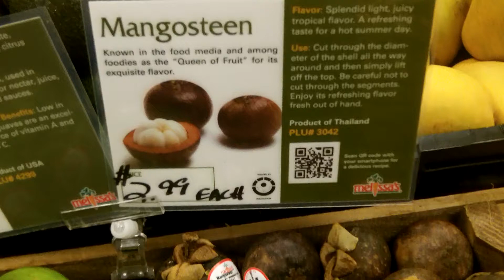More Irradiated Fruit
No radura logo anywhere, which is a violation of FDA policy.
Yet another uncommon 'exotic' fruit that's been irradiated.